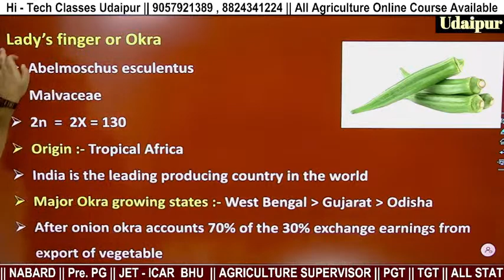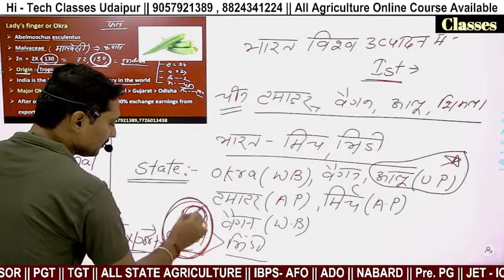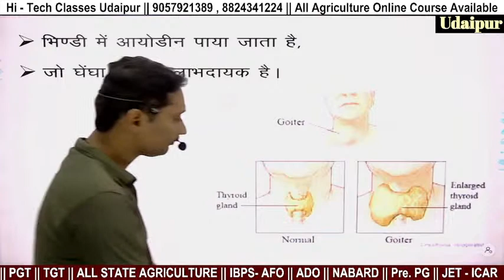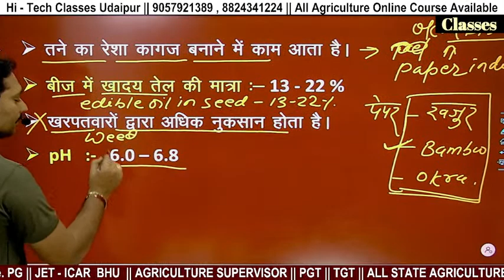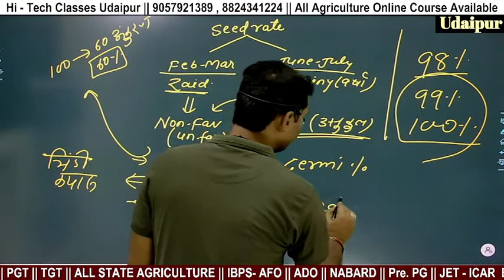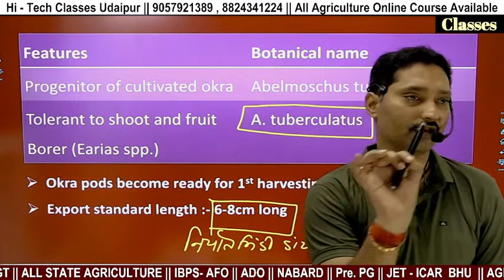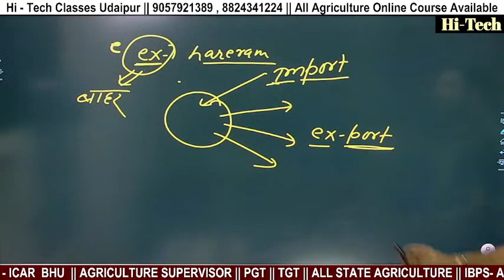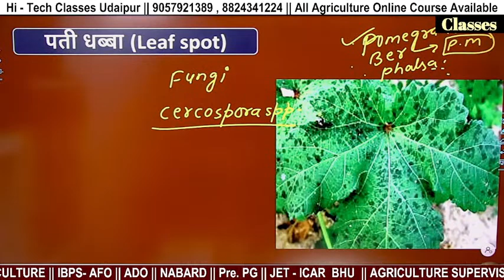OLERICULTURE 12 | VEGETABLE CROP | OKRA | FOR ALL AGRICULTUE EXAM